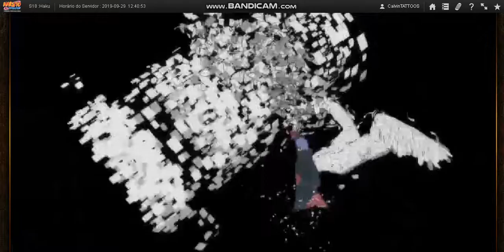Naruto OL: Naruto Chakra de Nove Caudas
Ninja OP que ninguém usa...